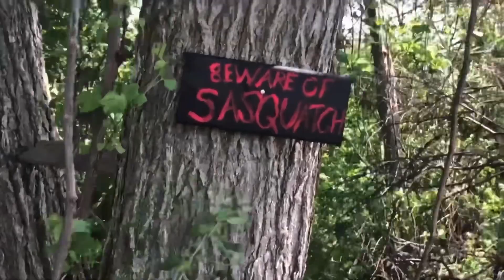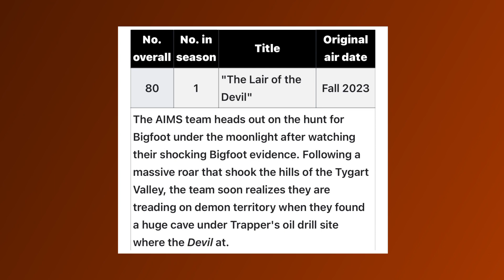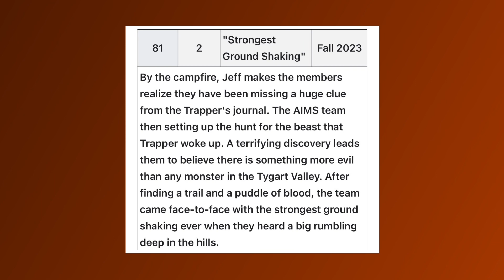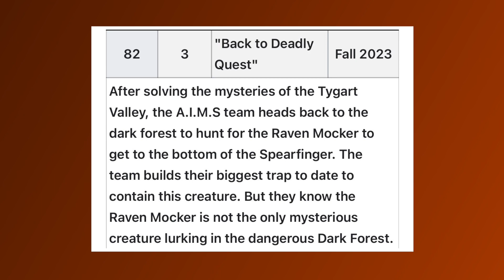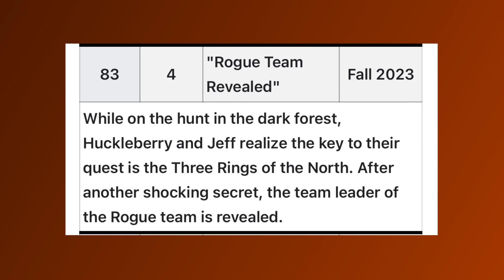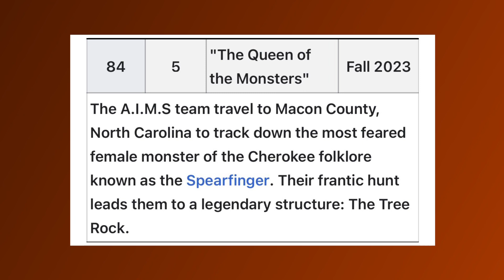Mountain Monsters NEW Episodes Revealed | ROGUE TEAM RETURNING?!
5 new episodes of Mountain Monsters’ upcoming season have just been revealed on Wikipedia! Check them out!!